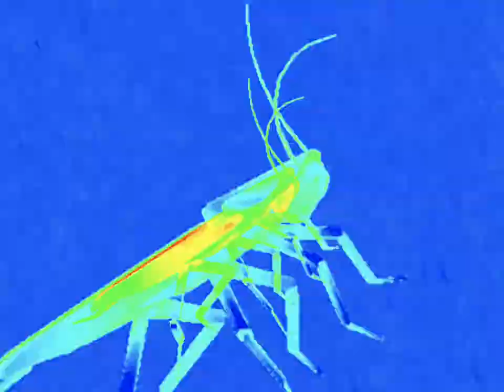The roach 😭😩🥺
Song writer: Powfu

@ Me if you use this audio 😧😧